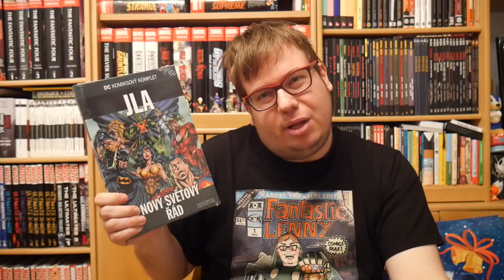DCKK #54 - JLA: Nový světový řád